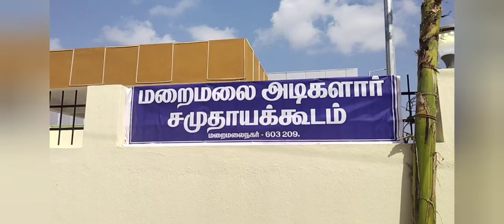CM Stalin Opened Maraimalai Adigal Community Hall at Maraimalai Nagar